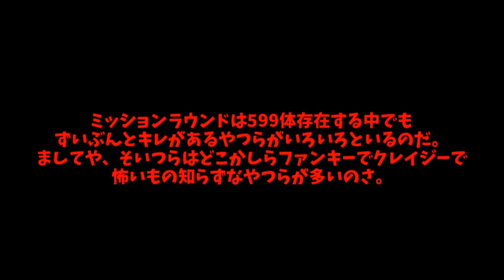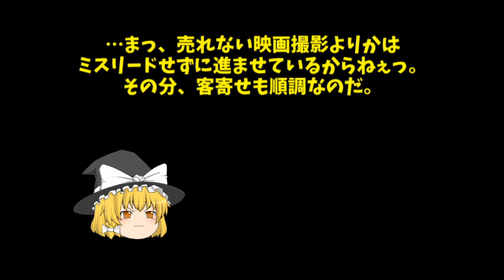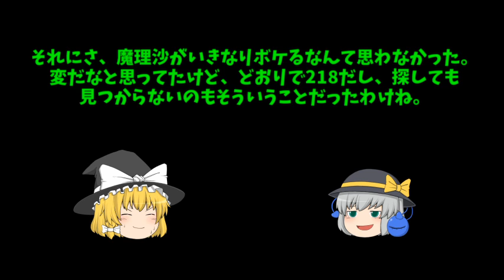【ゆっくり茶番】Re:ミッションラウンド大騒動（ANotHer）【Astromeda Returns August】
コメント：2020年8月投稿動画のリメイクです。

○使用ソフト
Aviutl

○SNS○
いかちゃん(5)a.k.a.逸平のアカウント

・pngtree様
・夏蛍様

○音源
・ニコニ・コモンズ様
・魔王魂様
・DOVA-SYNDROME様
・HURT-RECORD様
・MsuMsu様
・OtoLogic様
・PeriTune様
・white music hall 様
・M-ART様
・d-elf様
・和祭BGM企画様
・PANICPUMPKIN様

○効果音
・魔王魂様
・OtoLogic様